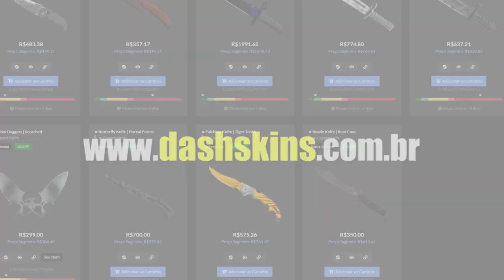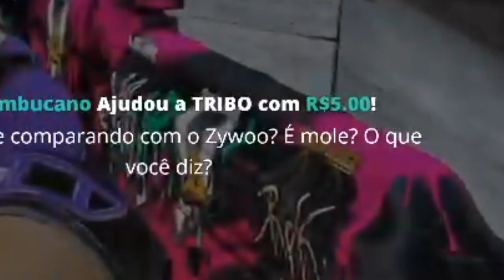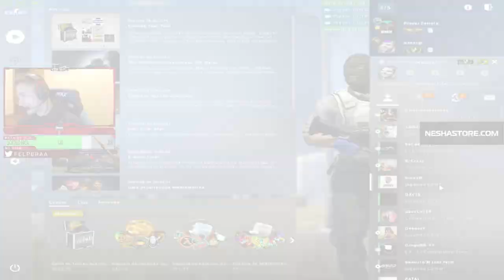CRISE NA FAZE | BOLTZ REVELANDO SUA DIETA & FER ZOANDO O WAVE!! (Cs:Go)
✦Streamers: Fer, Felps, Gaules, Fnx, Supinao, Jeffao, Punifps.